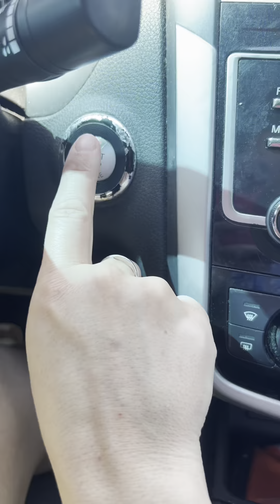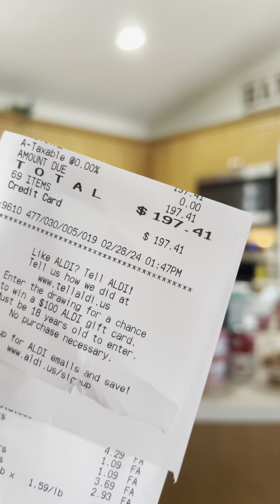Come grocery shopping with us and the dog wash